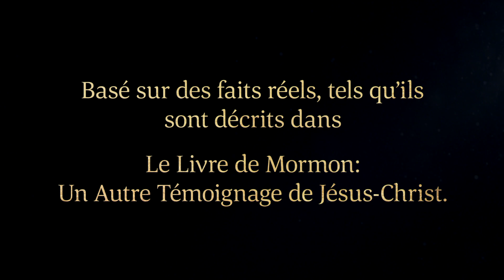Jacob invite les Néphites à se réconcilier avec Dieu | 2 Néphi 10:3-25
2 Néphi 10:3-25 | Jacob, prophète du Livre de Mormon, prophétise la venue de Jésus-Christ et invite les Néphites à se souvenir de leur Sauveur, à se repentir et à se réconcilier avec Dieu.